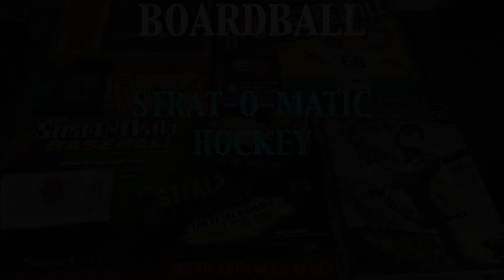Boardball: Strat-O-Matic Hockey (Super Advanced) - Vancouver @ Washington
Today, I play Strat-O-Matic Hockey. I used the super advanced rules, the 2009-10 card set, and a matchup selected at random. This game was a close one that hinged on an ill-timed penalty call...

This is game two of a home and home series.